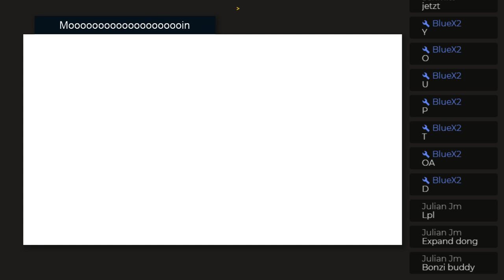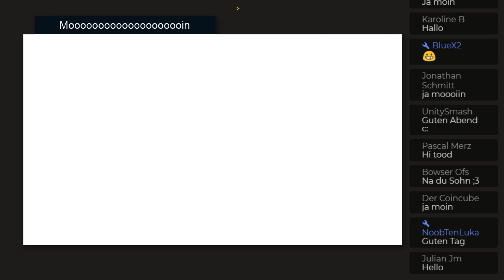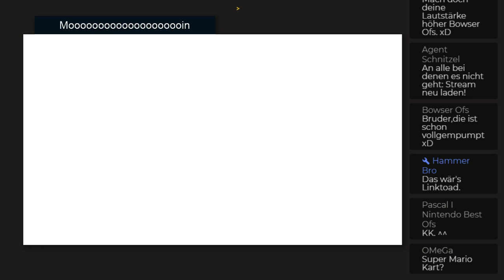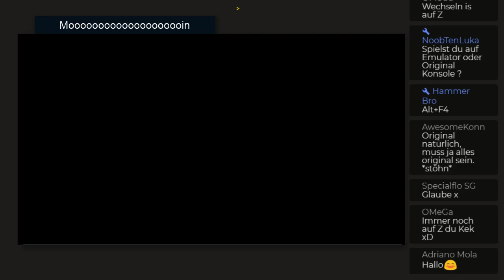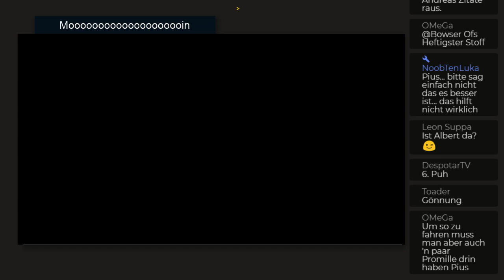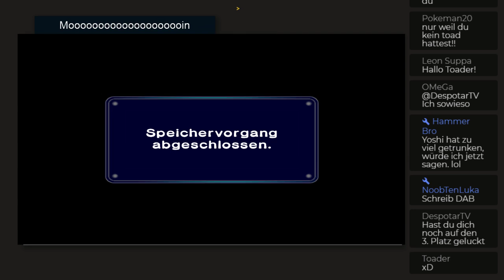Der Toad Abend - Mario Kart Double Dash & Luigis Mansion! - Livestream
Moooin